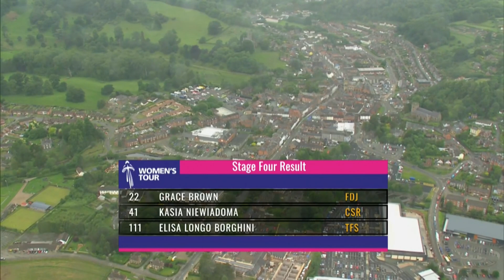El Women's Tour Gran Bretaña 2022 | Resumen Etapa 4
Al dirigirse a Gales en la etapa 4 por primera vez desde 2019, el pelotón se enfrentará a 2108 m de escalada durante la etapa más montañosa de la carrera. Será la primera vez que Wrexham y Welshpool participen en el Women's Tour, pero la subida final llega con 50 km del día aún por recorrer.
100% competición. De fans para fans

Imágenes:
© Velo Collection (TDW) / Getty Images